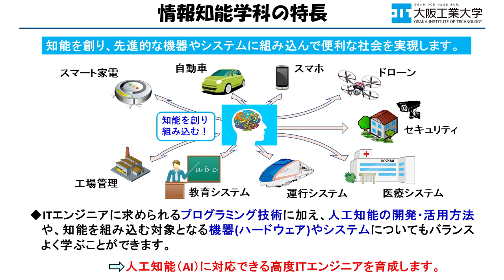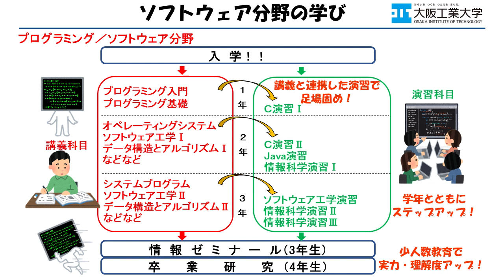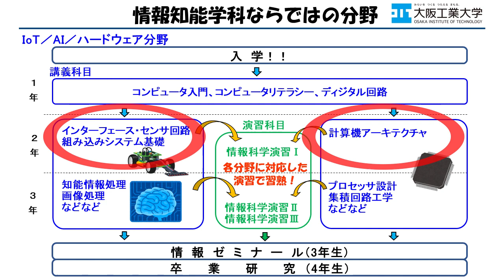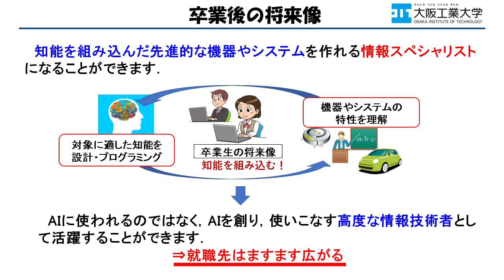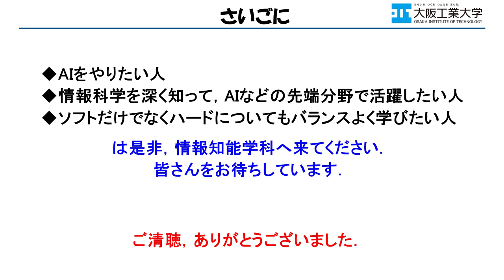情報科学部情報知能学科 2023年度学科紹介